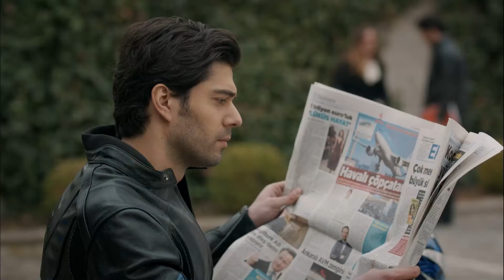Bir Anne Tüm Dünyaya Karşı - Göç Zamanı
Cennet'in kaldığı ev bilerek kiraya verildi  - HAYATINI KAYRIRACAĞIM

Göç Zamanı, bir annenin, zulümden kaçırdığı çocuklarını bilmeden bir cehenneme sokuşunun;  gözlerinin önünde her birinin dağılıp gidişinin;  onlara sahip çıkmak için çırpınışının öyküsünü anlatıyor.

Oyuncu Kadrosu:
Cennet: Vahide Perçin
Yılmaz: Talat Bulut
Hanım: Tilbe Saran
Artem: Engin Benli
Cemal: Ali Erkazan
Zümrüt: Cansu Torun
Sevgi: Arzu Gamze Kılınç
Kiraz: Elif Ceren Balıkçı
Yemin: Gürkan Günal
Yapım: Limon Film
Yapımcı: Hayri Aslan
Yönetmen: Veli Çelik
Senaryo: Oya Yüce